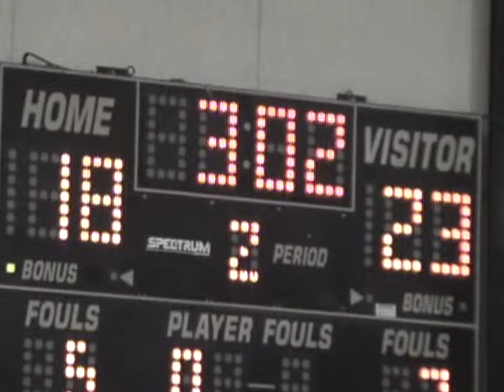LCSA vs Vidor